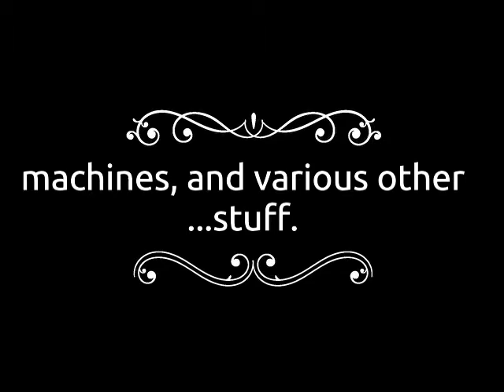How I Spent the Apocalypse: DIY Attics, Asses & Alligators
So, I'm working hard on Rock Henge and jonesing to get it done, but stuff keeps happening, for instance, well, watch the video...